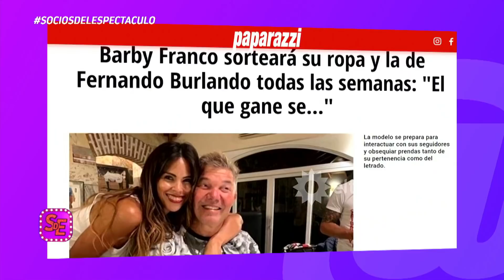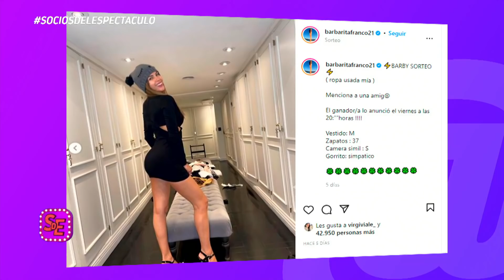Barby Franco empieza a regalar su ropa y la de Fernando Burlando en el Escandalón4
Momento emitido el lunes 18 de abril de 2022 en Socios del espectáculo.